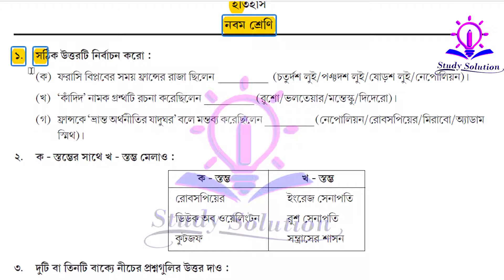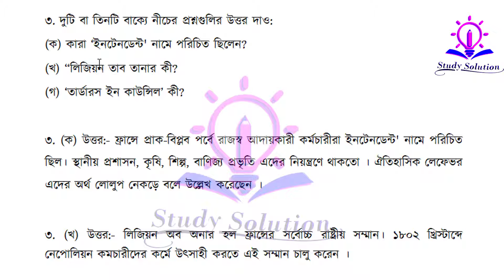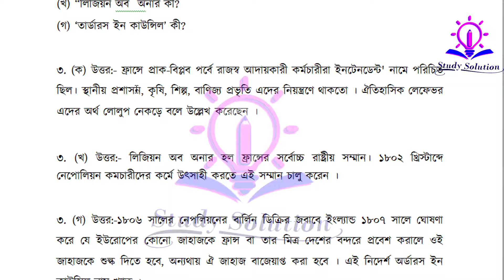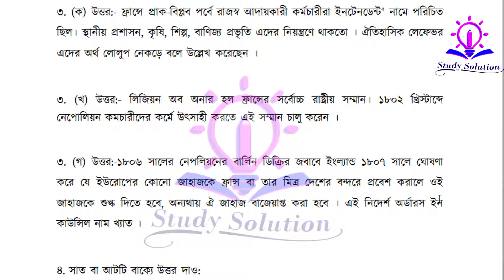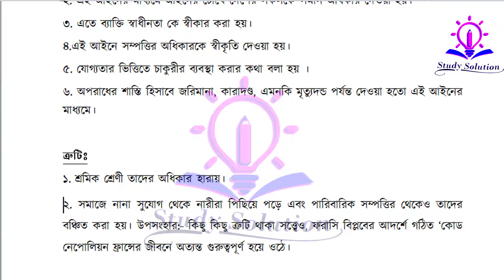model activity task class 9 history || নবম শ্রেণীর ইতিহাস মডেল অ্যাক্টিভিটি টাস্ক